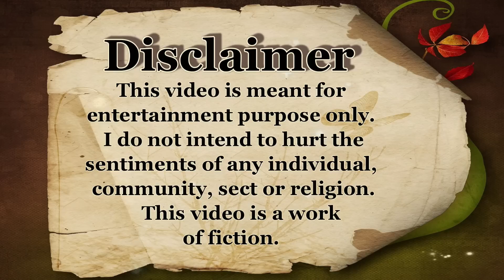Crystal Ball & Tarot Cards - How do I use them?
Izabela is talking about Crystal Balls/ Tarot Cards and how she use them and a little information about divination.

IMPORTANT!